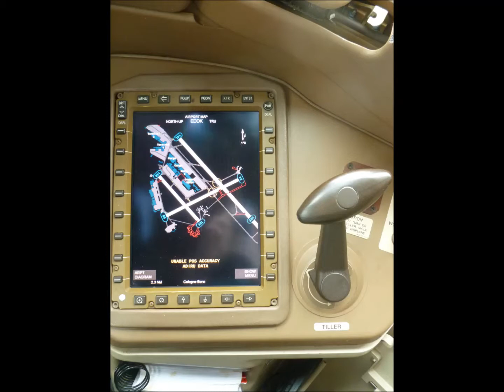Planespotting | FedEx Express B 777 F | inside & outside